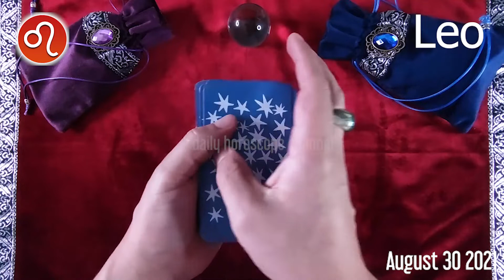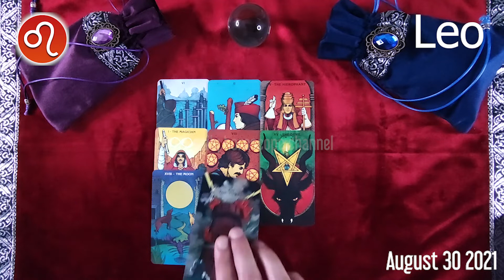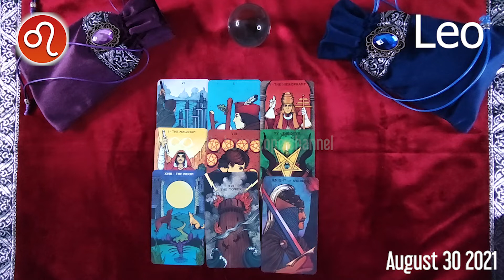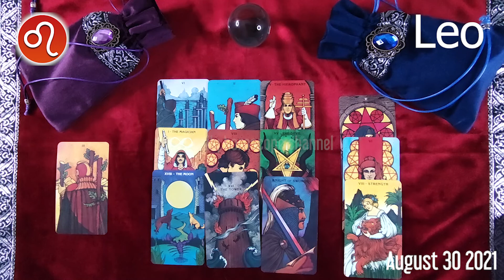❤️ Leo DAILY HOROSCOPE TODAY - August 30, 2021 ♌️ 💫 ⭐️ 🌞 FREE TAROT READING for LEO ✅ 💫 ⭐️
Leo Horoscope August 30, 2021
Leo today horoscope
Leo Today Horoscope August 30, 2021
Daily horoscope Leo 30 August 2021